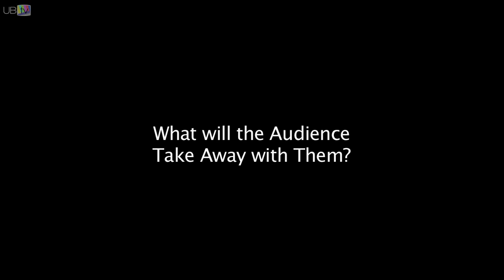Behind the Scenes with: Falstaff's 'Hedda Gabler'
UBTV goes behind the scenes and meets the actors of Falstaff's upcoming production of 'Hedda Gabler'.

Hedda Gabler returns, disatisfied, from a long honeymoon. Bored by her aspiring academic husband, she forsees a life of tedious convention. And so, aided and abetted by her predatory confidante, Judge Brack, she begins to manipulate the fates of those around her to devastating effect.' Hedda's married name is Hedda Tesman, Gabler is her maiden name. On the subject of the title, Ibsen wrote: "My intention in giving it this name was to indicate that Hedda as a personality is to be regarded rather as her father's daughter than her husband's wife." Published in 1890 by Norwegian playwright Henrik Ibsen, 'Hedda Gabler' is a theatrical gem. It's won numerous awards and has been re-imagined for the stage often to controversial effect. It's also been adapted for the screen several times in different languages.

18th-21st March at the Alma Tavern Theatre

£10 (£6 Concessions)

UBTV Drama
Video: Katie Hargrave
Thanks: Natasha Hyman, Gisele Payvandi, Olivia Foan, Josh Vallance